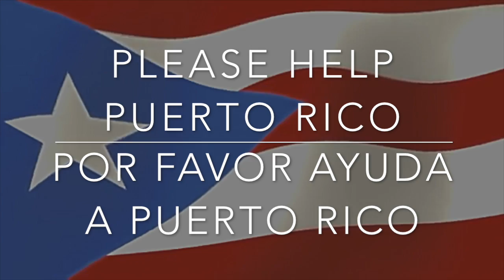Hurricane Maria Puerto Rico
Video footage of Hurrican Maria in Puerto Rico